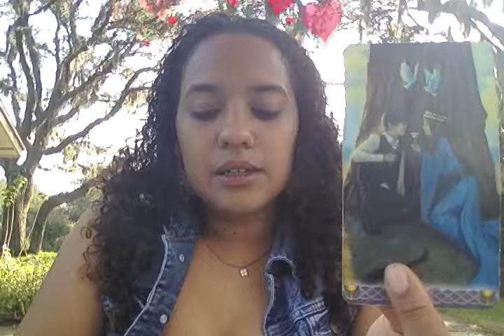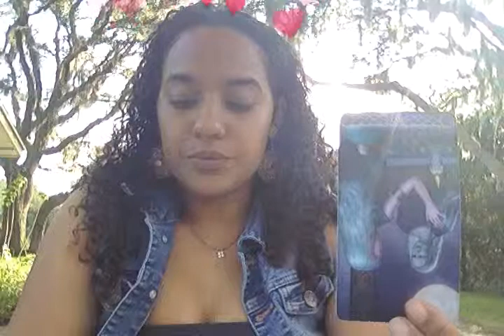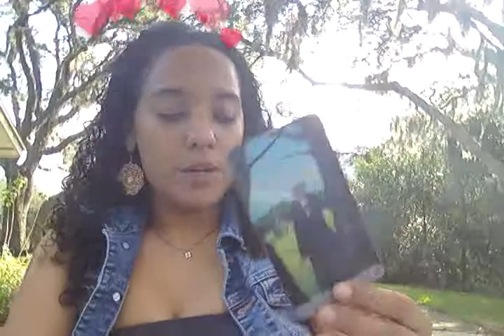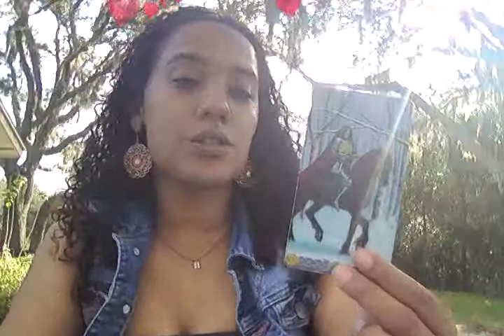Daily energy for VIRGO Feb22,2019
Hi,Thank you so much for visiting the channel =)
I am so grateful that you choose  to watch my channeled msgs
I will be posting more frequently.. Thanks for believing in me